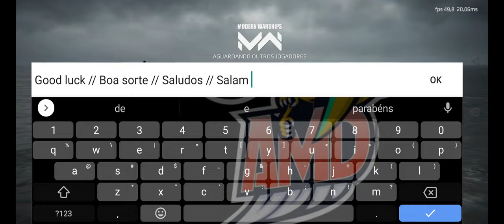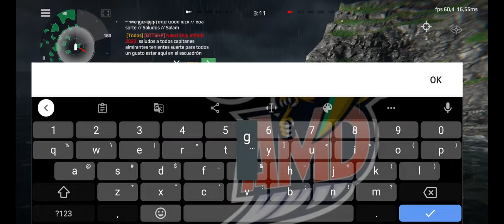FS Blue Shark | MODERN WARSHIPS, ShipTest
Apresentando a nova fragata lendária FS Blue Shark, do Tier 3.

✔ MODERN WARSHIPS (MW) é um game criado pela ARTSTORM LLC!

Seja bem-vindo(a) ao canal MENGER OF WARSHIPS!

Com vídeos semanais, o canal é guiado pelo Comandante Menger (Mєηgєяϕʄֆϯσηє) e tem como objetivo compartilhar batalhas, tutoriais e dicas sobre MODERN WARSHIPS e BATTLE OF WARSHIPS, estes dois excelentes jogos de batalha naval da ARTSTORM.